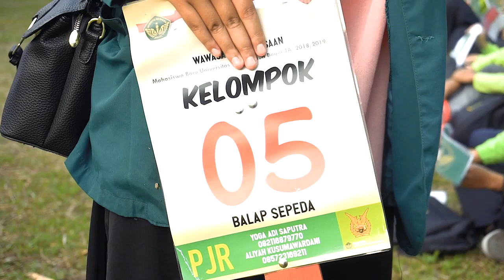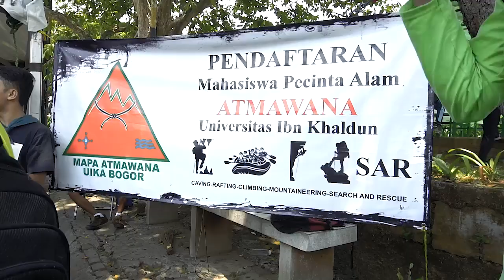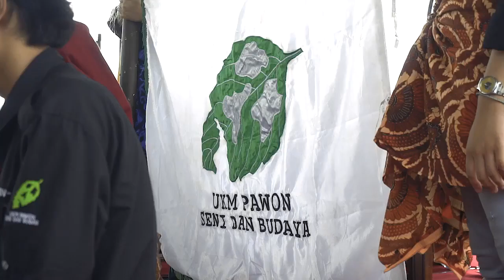Mari Bergabung di UIKA Bogor